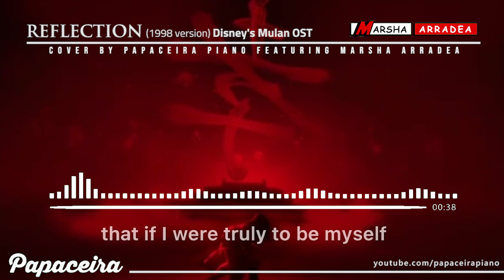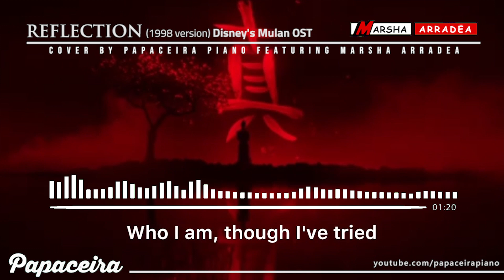REFLECTION Disney's Mulan OST Cover by Marsha Arradea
Disney's Mulan OST Reflection Cover by Marsha Arradea

Disney’s new live-action adaptation of Mulan might not be a movie musical, but that doesn’t mean it is without music. The Niki Caro-directed film, which dropped on Disney+ for “premium access” this weekend, has a score composed and conducted by Harry Gregson-Williams that makes up most of the official Mulan soundtrack. However, the film soundtrack also features two versions of “Reflection,” a tune made famous in America by Christina Aguilera for the soundtrack of the original 1998 animated feature.

TIMESTAMP
00:00 Don’t forget to SUBSCRIBE!
02:00 Leave a comment!
02:15 Thanks for watching!

I will never pass for a perfect bride
Or a perfect daughter
Can it be
I'm not meant to play this part?
Now I see
That if I were truly to be myself
I would break my family's heart

Who is that girl I see
Staring straight
Back at me?
Why is my reflection someone
I don't know?
Somehow I cannot hide
Who I am
Though I've tried
When will my reflection show
Who I am inside?

Disney Mulan 2020 OST Reflection.